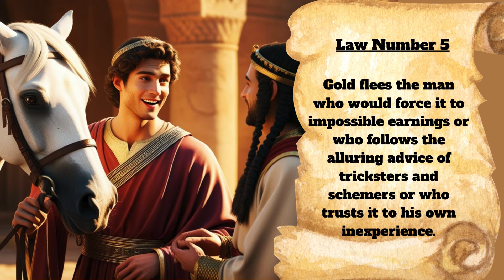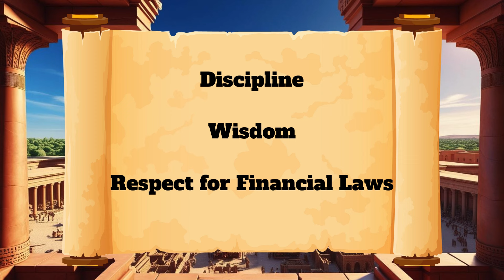The 5 Laws of Gold for Wealth Building | Lessons from The Richest Man in Babylon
In this video, we explore the Five Laws of Gold, timeless principles for wealth-building from George S. Clason's classic, "The Richest Man in Babylon". These laws provide ancient yet powerful guidance on how to grow, protect, and preserve wealth. Whether you're looking to save more, invest wisely, or achieve financial independence, the Five Laws of Gold can help you secure a prosperous future.

What You’ll Learn:

1. The importance of saving and paying yourself first.
2. How to make your money work for you.
3. The value of seeking wise investment advice.
4. How to avoid risky and impulsive investments.
5. The discipline of steady wealth growth through cautious investing.

Learn how these laws transformed lives in ancient Babylon and discover how you can apply them to build wealth today. If you’re ready to make smarter financial decisions and achieve financial freedom, this video is a must-watch!